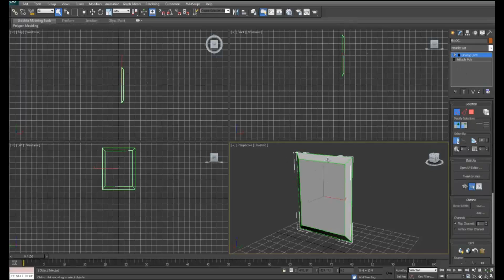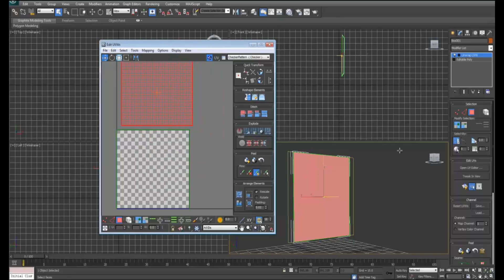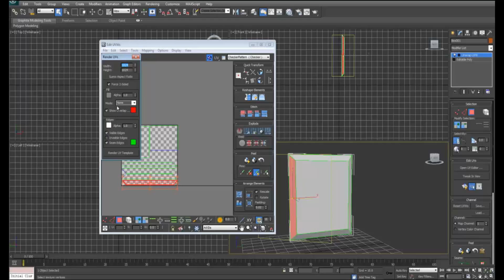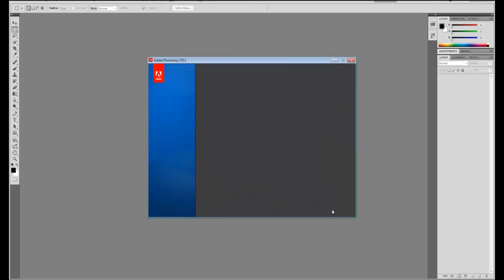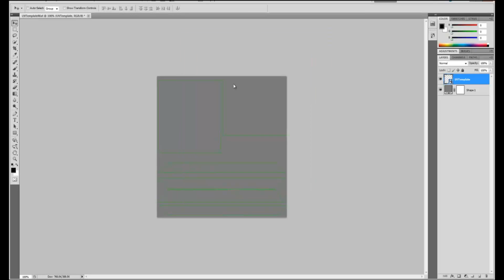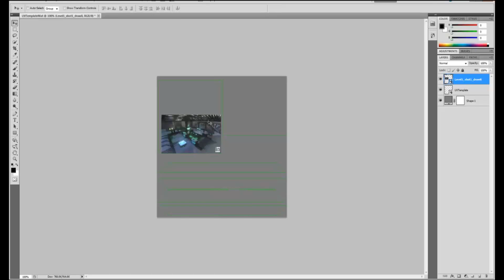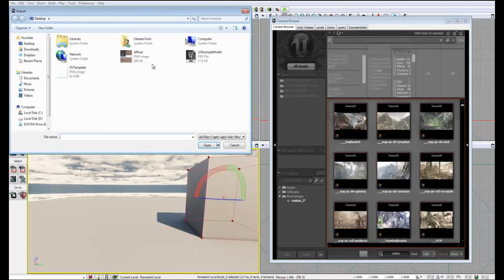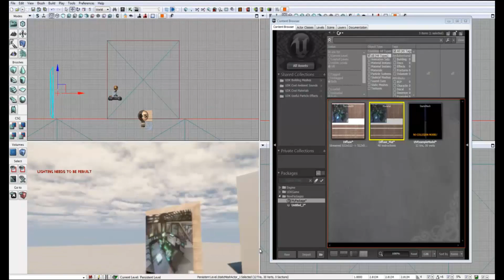3DS Max Asset Creation Series - 13 Unwrapping and Texturing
Part 13 of a 15 part video series which will show you the basics of making some very nice assets for you game such as props, buildings and many other things, In this video I show you the basics on unwrapping your model ready to be textured in photoshop, gimp, etc. You will need to know how to unwrap so you know how to layout your texture in your photo editing software. I also then show you how to export out the UVW along with the model ready to be used in UDK...

XstreamTech is recruiting...